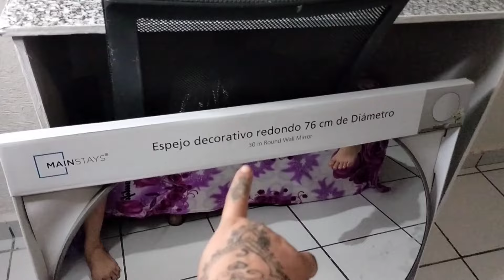COMPRE EL ESPEJO PARA MI VANITY🪞✨✅|ESPEJO REDONDO DE BODEGA AURRERA🪞🛒|COMPRITA NAVIDEÑA DE PRICHOS🎄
Hola amigos  😊✌🏻bienvenidos a un nuevo  espero les guste si  son nuevos y creen que vale  la  pena suscribirse los  invito a que formen  parte de mi  familia Naye Family vlogs ▶️✅  des clic a la campanita de notificaciones para que te llegue una notificación 🔔cada vez que yo suba un nuevo video y me regales tu like👍🏻 no olvides dejar tu comentarío es muy importante para nosotros saber de ti💖 nos  vemos hasta  un próximo video ❤

📩Si quieres  mandar un saludito  déjanos tu mensaje en el correo oficial del canal:

 NO OLVIDEN PONER EL VIDEO A 1080  PARA  UNA  MEJOR RESOLUCIÓN Y CALIDAD DEL VIDEO😊✅